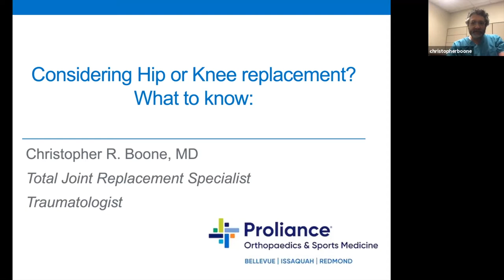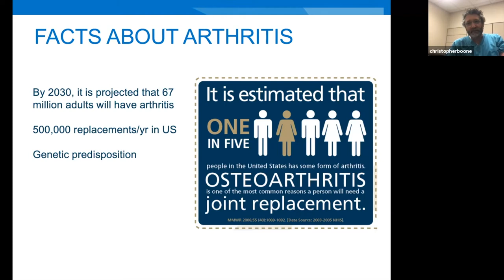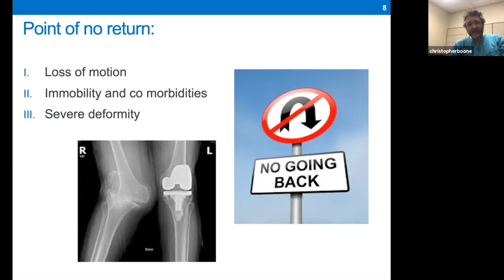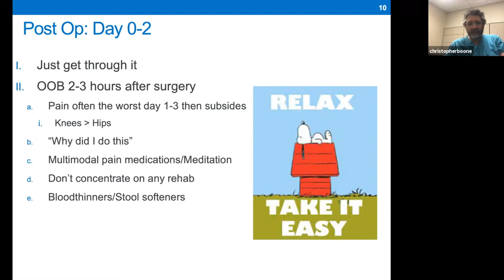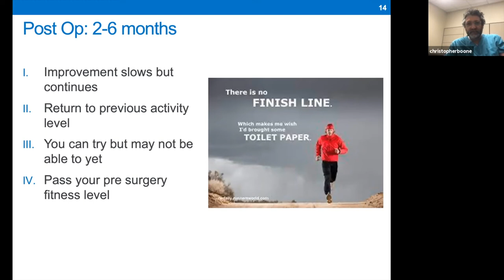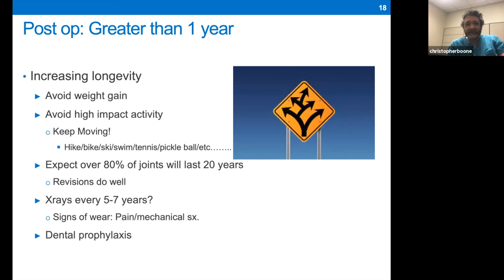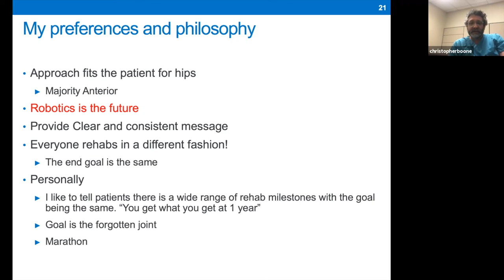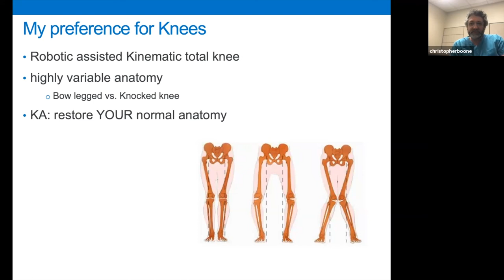Considering Hip and Knee Replacement? Here's What You Should Know!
Luna had the privilege and opportunity to sit down with Dr. Christopher Boone of Proliance Orthopaedics and Sports Medicine in Seattle to talk about what patients need to know when considering hip or knee replacement.

Here are Dr. Boone’s commonly asked questions by patients considering surgery to manage their hip and knee pain.